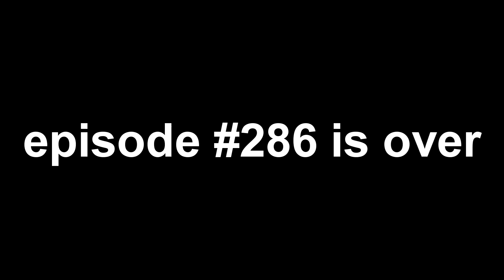Фильмы теперь Незаконно Смотреть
Авторы фильмов блокируют все , что касается их фильма.